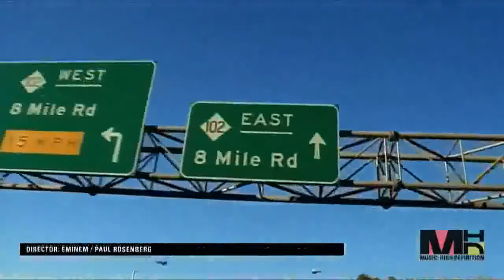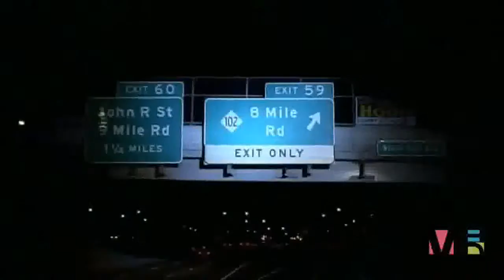Eminem - Lose Yourself